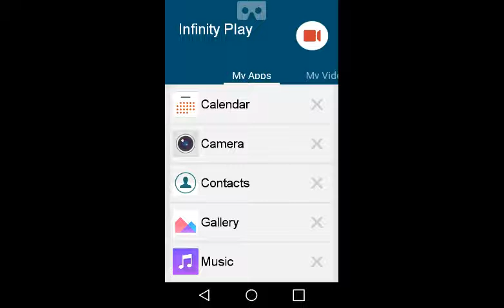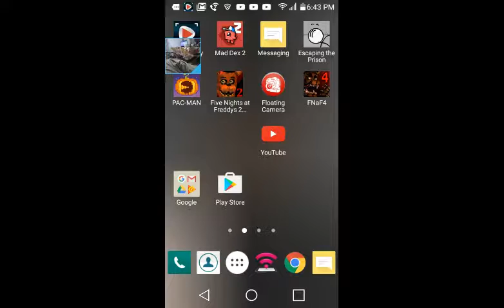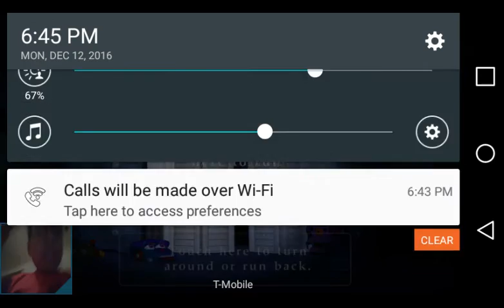Five Nights at Freddy's 4 demo I was scared for nothing